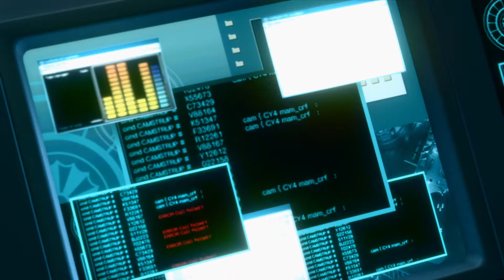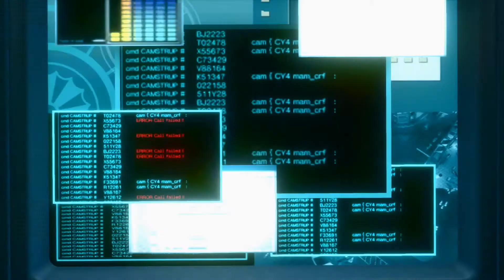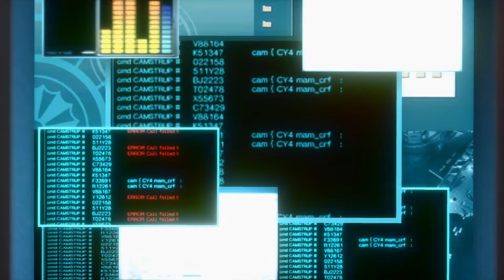The Florist of Sai - Yakuza Kiwami 2 - Ep 15